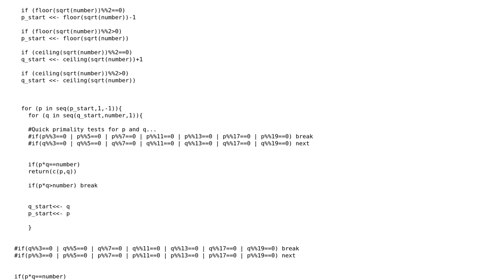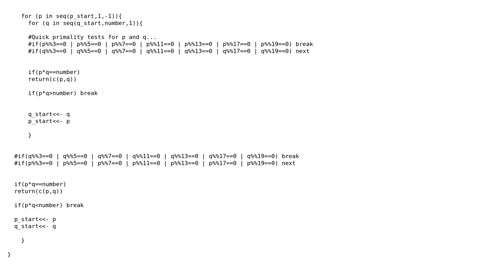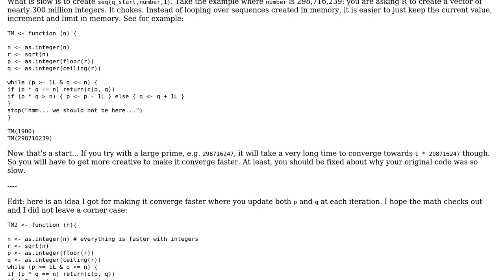Code Review: Trial Multiplication for Factorization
With thanks & praise to God, and with thanks to the many people who have made this project possible! | Content (except music & images) licensed under CC BY-SA | Music | Images & others | With thanks to user Fred Viole user flodel and the Stack Exchange Network Trademarks are property of their respective owners. You are responsible for your own actions.